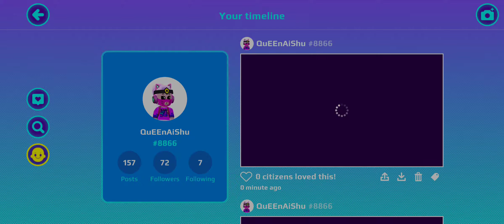New update tour and my house tour 🤩🥰😍